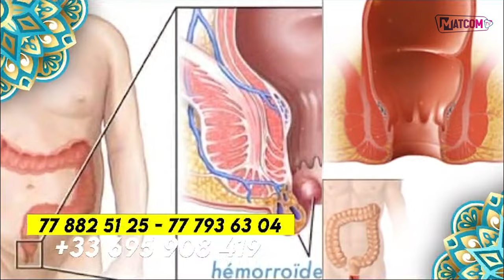Série - KEUR Gaydél - Saison 1 - Épisode 14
Pour ce mois de Ramadan, Matcom TV vous présente une nouvelle série qui vous transporte dans les réalités de cette période sacrée. Tous les jours à partir de 19h.